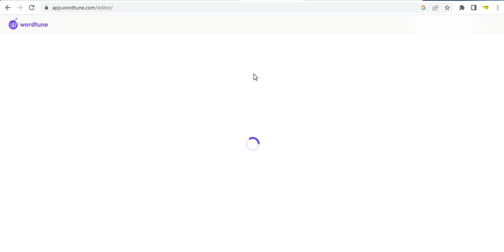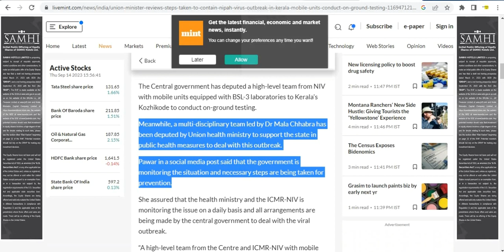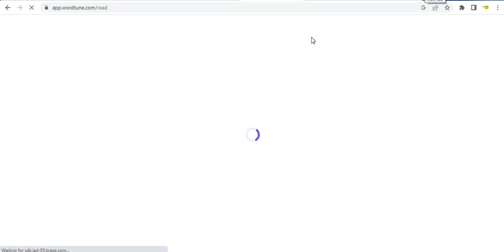word tune ai tool